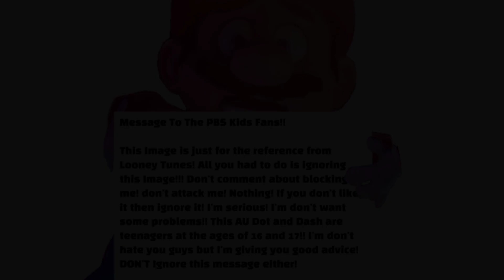(A little warning) Forky And Anya Fan 2009 Shorts/PBS Kids: Dot become Big Chungus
Sonic left for one minute about the Sega team and then Dot got a little chunky and the little hedgehog want a therapist. weird.

Inspired by The Looney Tunes Show